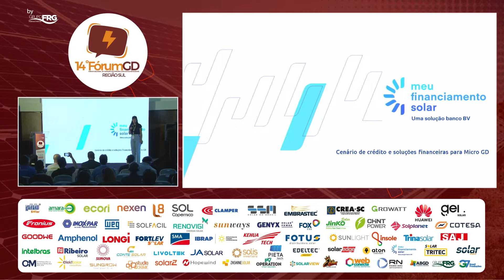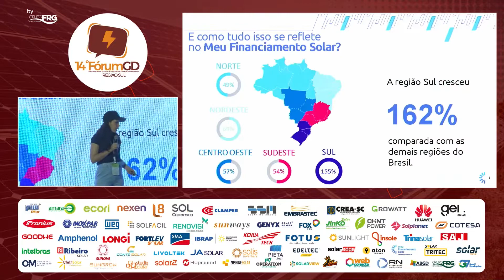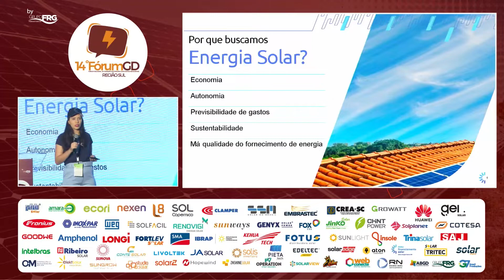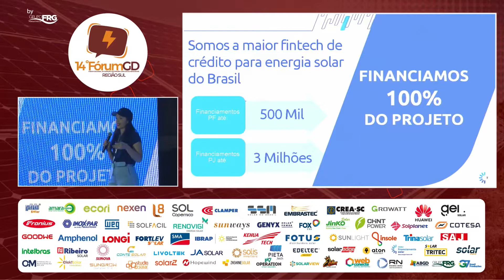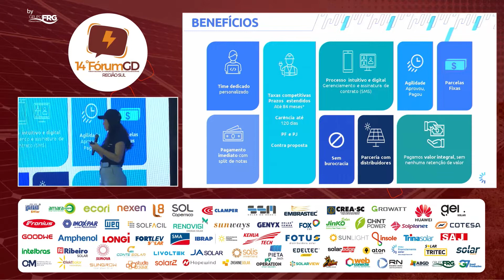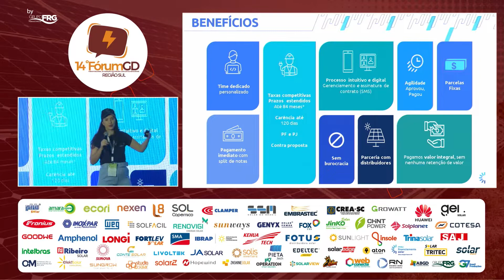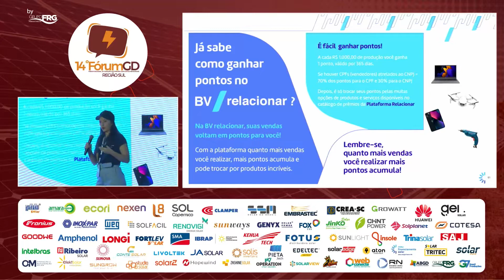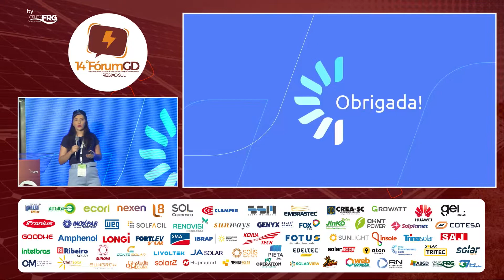JESSICA ROCHA| MEU FINANCIAMENTO SOLAR - Cenário de crédito e soluções financeiras para Micro GD